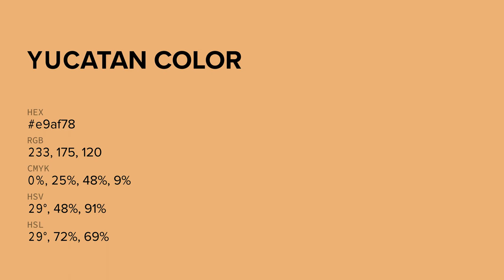Yucatan color e9af78 hex color - Orange color - Cool color e9af78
What color is Yucatan ? e9af78 hex color - Orange color - Cool color e9af78

Hex e9af78 Color Code is also known as Yucatan color.

Hex e9af78 Color code in RGB color code model is created after adding 91.37% red color, 68.63% green color and 47.06% blue color.
Hex e9af78 Color code in CMYK color (process color) code model is generated after subtraction of 0% cyan, 24% magenta, 48% yellow and 8% black.